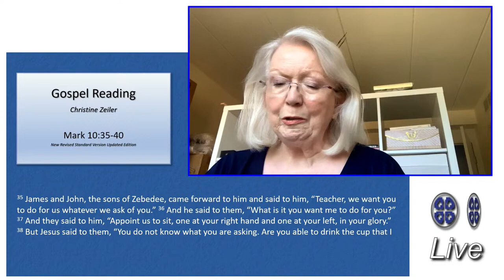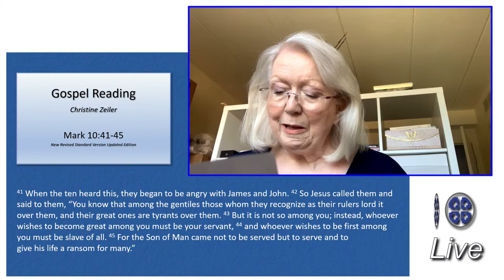The Politics Passion of Jesus: A Sermon Preached by Pastor Anne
Preacher: Rev. Anne J. Scalfaro
Texts: Mark 10:35-45
Title: The Politics (Passion) of Jesus